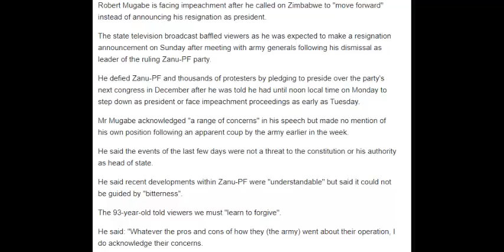Sacked Robert Mugabe faces impeachment after refusing to resign as Zimbabwe president